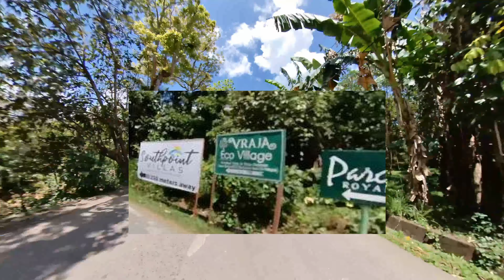Alaminos to Silva Hotspring Route | Full Route Details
Alaminos to Silva Hot Spring Moto Ride
Motorcycle ride from Pamilihang Bayan ng Alaminos to Silva Hot Spring, full route details.
Kung commute po kayo, panoorin po ang video sa aking FB Page, Pinoy Ideas (link below)

Materials I use for Making videos:
New Insta360 X3

Laptop: Acer Nitro5
DJI Osmo Action Camera
Boya MM1 Microphone

All opinions in this video are my own and my intellectual property. If you believe material has been used in an unauthorized manner, please contact the channel owner.